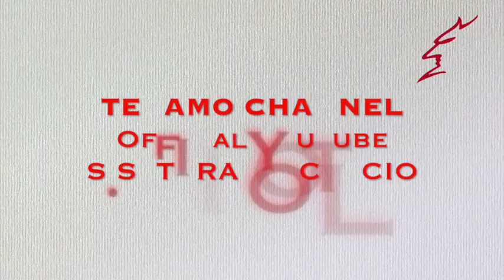Parma - Teramo 1-1. Zauli: «Il merito è solo dei ragazzi, dovremo conservare questo spirito»